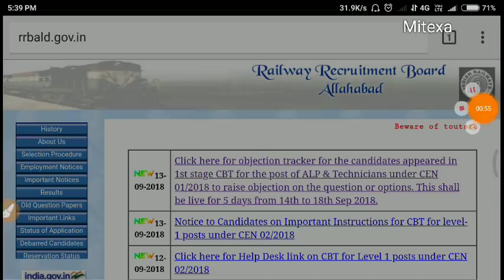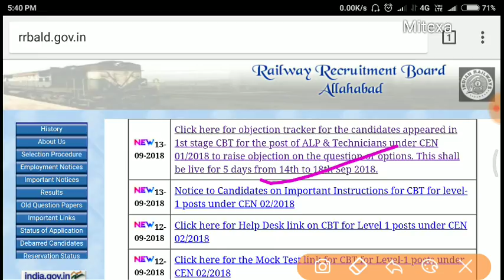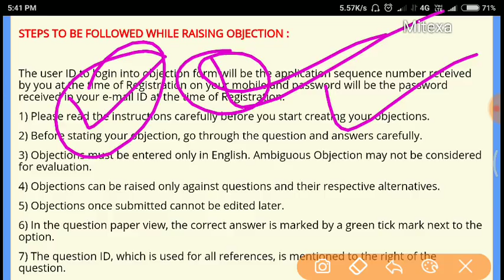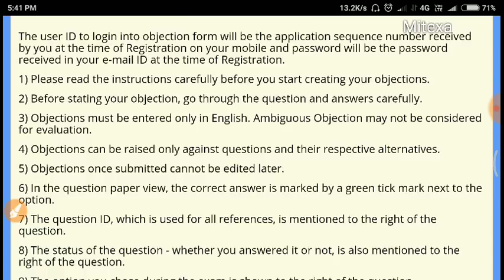RRB ALP Answer key Out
RRB ALP की आंसर की की डेट घोषित कर दी गई है और उसमें कुछ कंडीशन भी बताई गई है उन कंडीशन को जानने के लिए वीडियो देखें